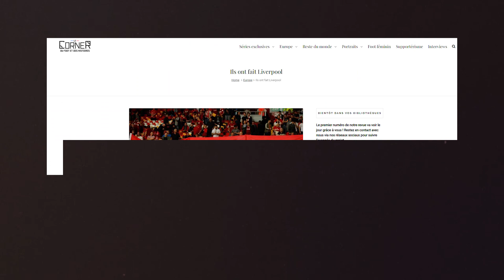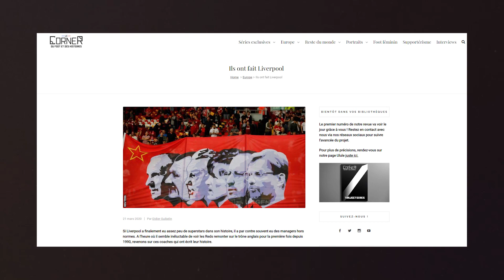La grande histoire du LIVERPOOL FC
Le Liverpool FC est un club mythique de l’histoire du football. Pourtant, la route pour arriver à un tel succès fût remplie de rebondissements et d’anecdotes historiques: Shankly, la bootroom, Paisley, Heysel, Hillsborough jusqu’à Jurgen Klopp aujourd’hui. Bienvenue pour l’histoire des Reds.

Ecrivez dans les commentaires l'équipe que vous souhaitez voir pour le prochain épisode.

Article de Le Corner (à lire!)

0:21 La naissance
1:55 La révolution Shankly
4:54 L’ère Paisley
7:30 Heysel
8:50 Hillsborough
10:37 Le miracle d’Istanbul
11:52 Jürgen Klopp

🔍 Intersaison est une chaîne orienté football.